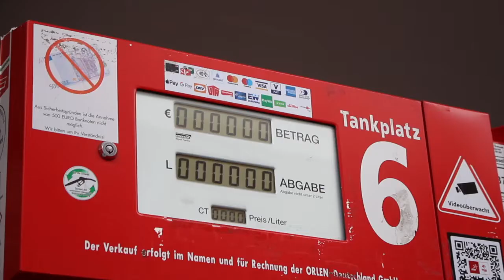KONSUM und GESELLSCHAFT | Sukuma Award - Filmwettbewerb 2022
Im Rahmen des Sukuma Award Filmwettbewerbs 2022 entstanden Filme zum Thema "Konsumierst du noch oder lebst du schon?" Die Teilnehmenden hatten 48h Zeit diese Kurz-Filme zu drehen.

An "KONSUM und GESELLSCHAFT" beteiligt waren: Max Eichler ...